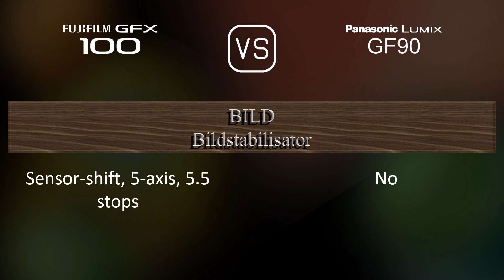Fujifilm GFX 100 vs. Panasonic Lumix GF90: Ein Vergleich der technischen Daten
Dieses Video gibt einen Überblick über die Fujifilm GFX 100 und die Panasonic Lumix GF90 in einem parallelen Technikdatenvergleich (comparison of specifications). Vielen Dank fürs Zuschauen.

00:25 EINFÜHRUNG
00:33 KAMERAGEHÄUSE
00:40 BILDSENSOR
01:01 BILD
01:16 OPTIK & FOKUS
01:41 BILDSCHIRM
01:58 SUCHER
02:13 FOTOGRAFISCHE FUNKTIONEN
03:06 VIDEOGRAFISCHE FUNKTIONEN
03:20 SPEICHERUNG
03:24 KONNEKTIVITÄT
03:49 ALLGEMEINE ANGABEN
04:07 SONSTIGE FUNKTIONEN